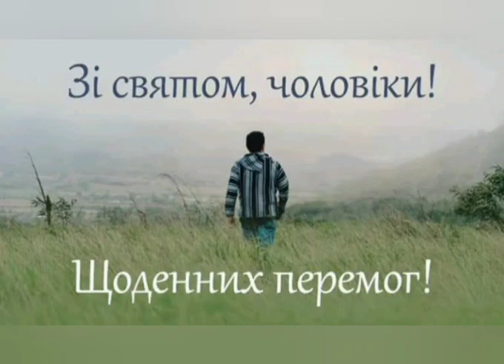З Міжнародним Днем Чоловіків